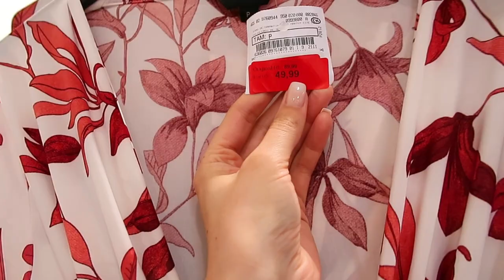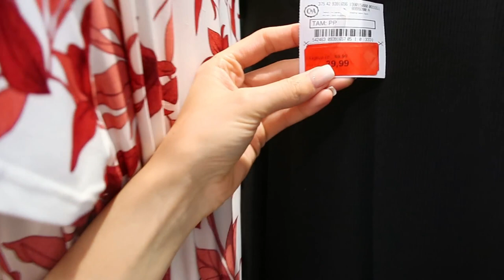ACHADINHOS, NOVIDADES E PROMOÇÕES - C&A - Thamyê Baseggio